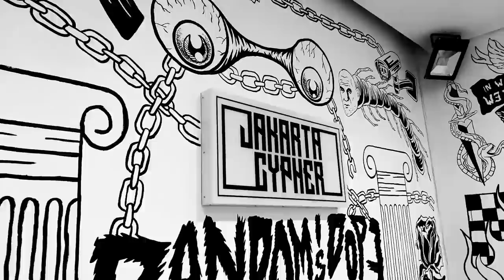[Jakarta Cypher Season 3] Eps 5 - LICO GOWILD [ SALAM UNTUK MANTAN BOS BERTATO!! ]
[Jakarta Cypher Season 3]

The very first freestyle rap contents in Indonesia.
5th Episode with LICOGOWILD

Release every Thursday on Allday Music youtube channel.